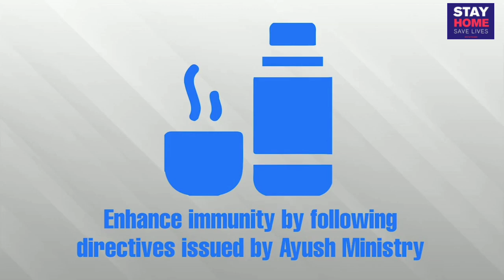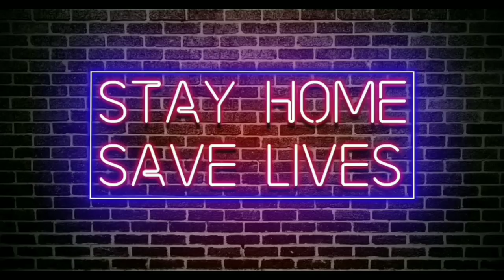Prime Minister Narendra Modi’s seven mantras to fight Covid-19